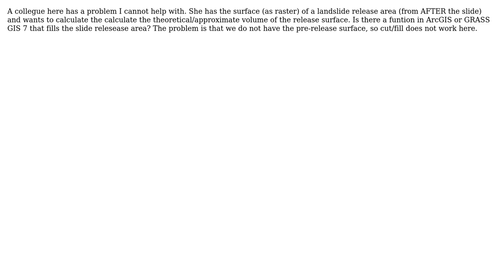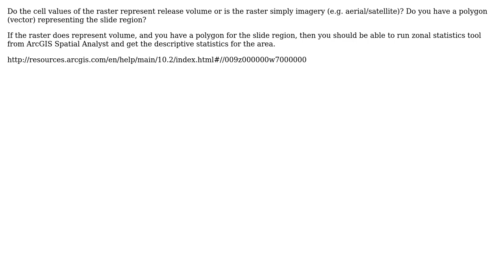GIS: filling up a depression to create new surface (2 Solutions!!)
GIS: filling up a depression to create new surface

With thanks & praise to God, and with thanks to the many people who have made this project possible! | Content (except music & images) licensed under CC BY-SA | Music | Images & others | With thanks to user Peter user gene user bcollins user ArMoraer and the Stack Exchange Network Trademarks are property of their respective owners. You are responsible for your own actions.